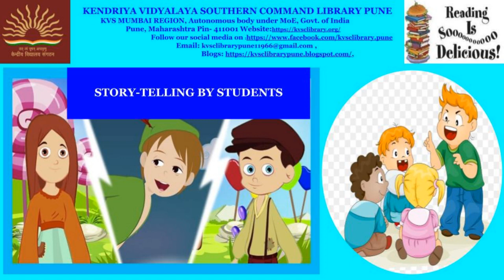Spontaneous Book Review by Anushka Gandhi class 8 D during Library class on 25/07/2022 @ KVSC Pune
Music Courtesy to Deep Relaxing Krishna Flute Music, Meditation Music, Yoga, Spa, Study, Calming, Soothing Music